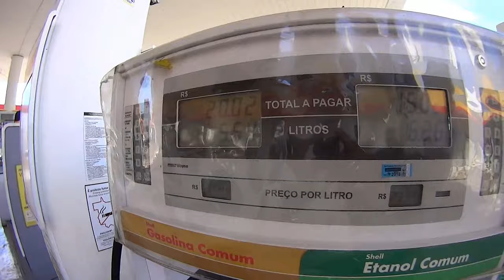POLO DA BATERIA DE ROSCA